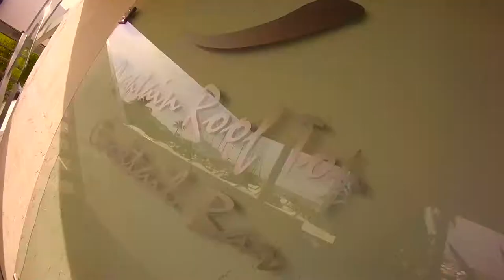The Best Piña Colada in Moraira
Bishop Garage VLOG-51